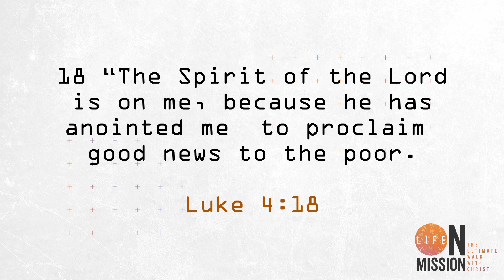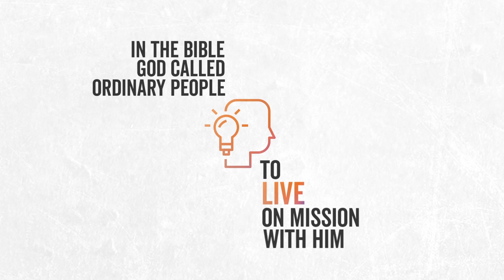Thursday Devotion - Life on Mission | Wanja Muriu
For Prayers - WhatsApp/ Call/ Text  (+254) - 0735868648
2) Partner with Us Paybill: 4083591 Account: Online
3) Journey With Us (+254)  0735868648

Growing healthy church is significant work, it is also work too big to be done by one person, thank you for choosing to partner with God through us in growing and planting healthy churches.

--Paybill: 4083591 Account: Church Planting